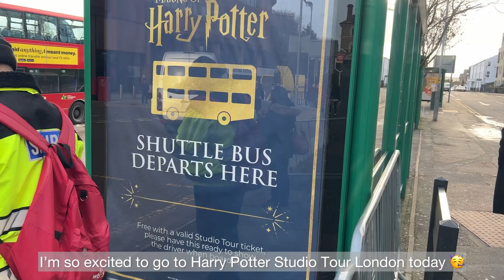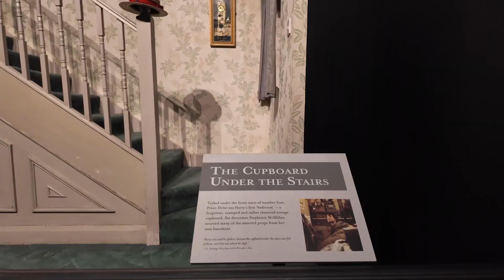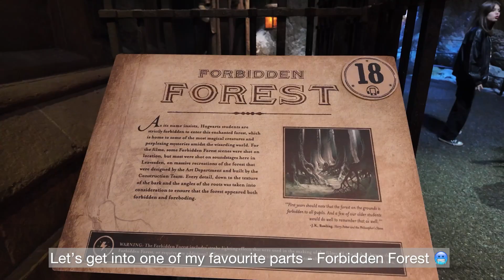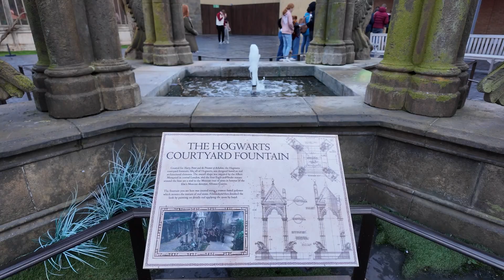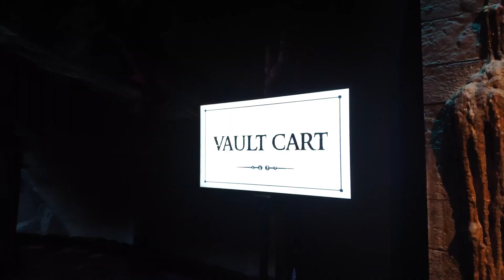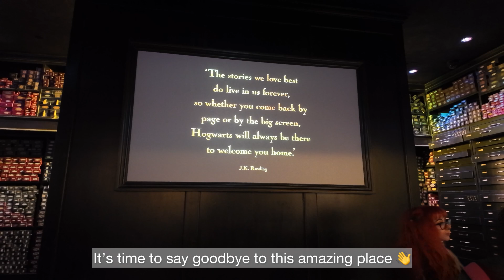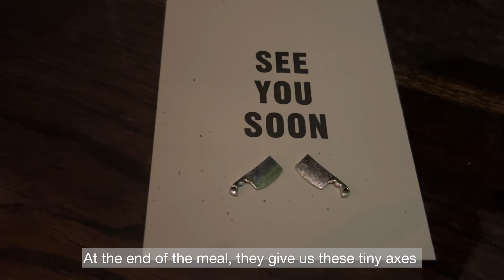London Vlog Day 2 🏴󠁧󠁢󠁥󠁮󠁧󠁿 | Harry Potter Studio Tour London 🪄 | Flat Iron 🥩 | Regent Street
This Vlog is about my most favourite place of my trip in London - Harry Potter Studio Tour London 🥳 I had so much fun that day and so much want to share my joy with you 😍 Please watch the video and find out more!

📍Warner Bros. Studio Tour London
Studio Tour Dr, Leavesden, Watford WD25 7LR, United Kingdom

📍Flat Iron
47-51 Caledonian Rd, London N1 9BU, United Kingdom

📍Regent Street

London bridge is falling down by Dag Anderson
The Happy Customer by The Fly Guy Five
One Magical Evening by Brightarm Orchestra
The Storyteller by Kikoru
Memories Soar by Jon Bjork
Gift of light by Jon Bjork
You is Magic by River Run Dry
Gentle Melody by Megan Wofford